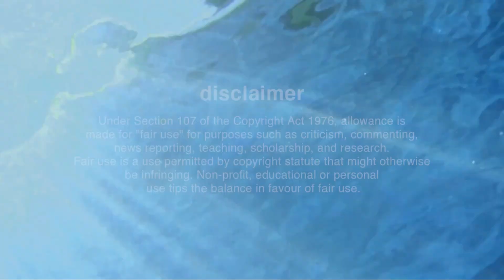Grand Final Recap | Eurovoice 8 | PurpleEclipse 🇫🇮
A recap of the 26 songs finalists of the 8th Eurovoice Song Contest in Helsinki.

You can find more information about us and voting on our Telegram and Instagram below!

Discord: write us on Instagram

PurpleEclipse - Helsinki 2024